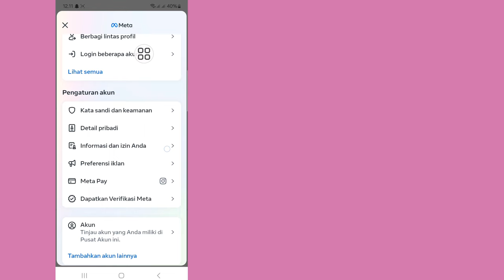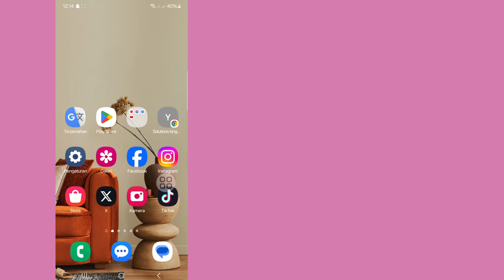Cara Melihat kata Sandi Instagram Jika Lupa (2024) | Cara mengetahui kata sandi dan Instagram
Cara Melihat Password Instagram Jika Lupa (2024) | Cara mengetahui kata sandi dan nama pengguna Instagram

Di sini, di video ini saya akan menunjukkan kepada Anda [Cara Melihat Kata Sandi Instagram Jika Anda Lupa (2024)].video ini hati-hati dan jangan lewatkan video ini jika Anda melewatkan video ini maka Anda tidak akan mengerti dengan baik jadi jika ada masalah Anda  dapat bertanya kepada saya dan berkomentar di bawah saya akan mencoba menyelesaikan masalah Anda jika Anda menyukai video ini, silakan tekan suka dan berlangganan saluran saya terima kasih.🙏

Cara Menemukan Topik Ini.

Cara Melihat Password Instagram Anda Jika
Anda
Lupa (2024),
Temukan Kata Sandi Instagram Saya,
Bagaimana cara mereset kata sandi Instagram saya 2024,
Bagaimana cara menemukan kata sandi Instagram saya yang terlupa,
Bagaimana memulihkan kata sandi Instagram tanpa email atau nomor,
Bagaimana cara mengetahui kapan kata sandi Instagram saya diubah,
cara reset kata sandi instagram,
setel ulang kata sandi instagram,
cara mengetahui password instagram saya,
kata sandi instagram,
cara mengganti password instagram jika lupa,
cara melihat password instagram di iphone,